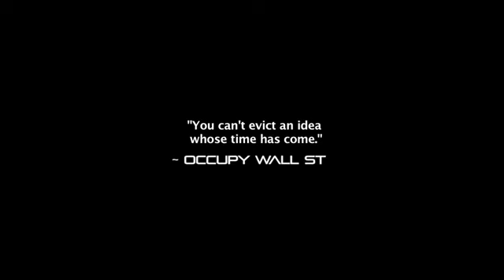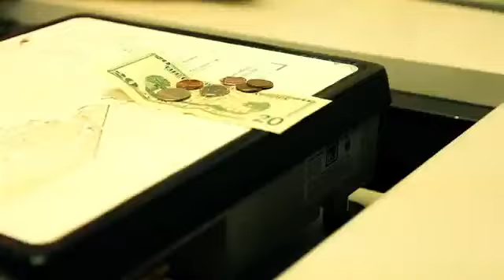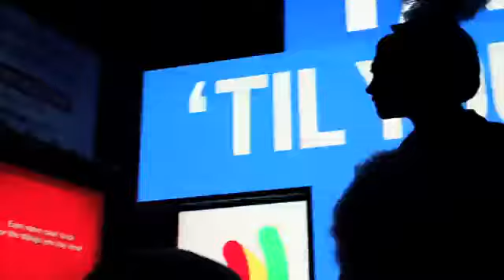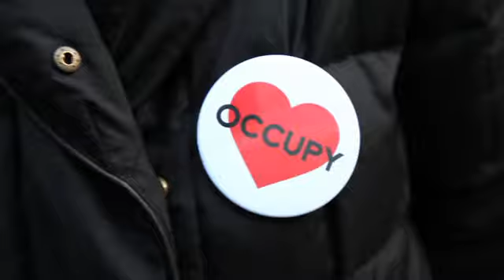OccupyWallStreet - The Revolution Is Love (MIRROR)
I am not anonymous. I am a nonymous. But I do not forget. I do not forgive. And be sure. I will help.

A taste of the upcoming feature documentary, Occupy Love. This is a community funded film.

"Love is the felt experience of connection to another being. An economist says 'more for you is less for me.' But the lover knows that more of you is more for me too. If you love somebody their happiness is your happiness. Their pain is your pain. Your sense of self expands to include other beings. This shift of consciousness is universal in everybody, 99% and 1%." ~ Charles Eisenstein

Camera: Ian Mackenzie and Velcrow Ripper
Editing: Ian Mackenzie
Interview by: Velcrow Ripper

CHARLES EISENSTEIN is a teacher, speaker, and writer focusing on themes of civilization, consciousness, money, and human cultural evolution.

READ CHARLES BOOK
to learn more about his ideas for a new economy.